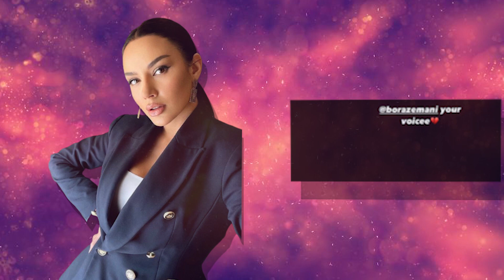Bora Zemani kendon serisht dhe zeri i saj eshte kaq i vecante...ja si duket teksa performon?!